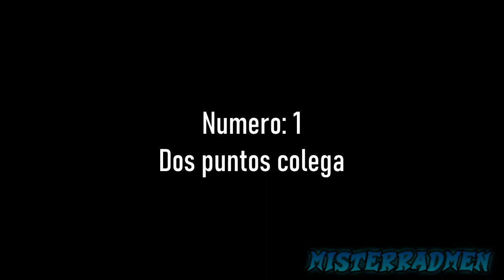Top 10: Logros más "Complicados" de Half Life 2 y Episodios 1 - 2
Abre esta pestaña

No soy un completista acérrimo a los videojuegos, pero me dio ganas de terminarme Half-Life 2 y sus episodios por alguna razón, entre ellos también sus logros.

Por lo que para esta ocasión, me dio por enumerar los logros más "complicados" de estos títulos.

Probablemente muchos de estos se puedan resolver en un chasquido, pero bueno, al menos uno que otro consejo para alguien que se le complique hacerlo, no hace daño a nadie.

Algunos links sin importancia

Twitter: MisterRadMen (Así es, volvió a ser el mismo)

Nombres de jugador.
Steam: MisterRadMen

Sitio Oficial.

Tags